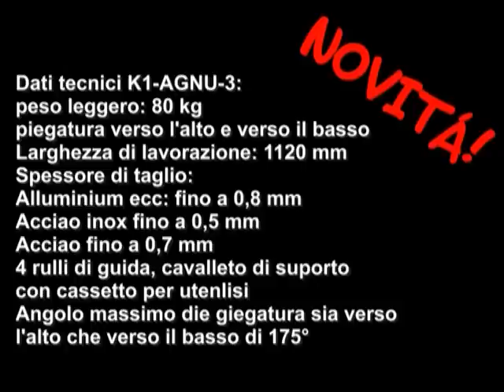Rivit K1AGNU3 Draco | Piegatrice manuale a segmenti | Manual bending machine with segments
Ideale per rivestimenti di tetti e muri. Risolve ogni problema di piegatura. Bloccaggio di fogli di metallo con eccentrici e leva manuale. Molla a pressione controbilanciante la barra di bloccaggio alta. Piegatura possibile in tutte le direzioni tecniche per rivestimenti di tetti e muri (vedi esempi 1-6).
La macchina può essere anche avvitata su un banco da lavoro e può essere tolta dal cavalletto per un più facile trasporto sul tetto. Tutte le parti usate sulla macchina sono in materiali antiruggine.
Corredata di scatola di alluminio per stoccaggio sicuro dei ricambi e degli attrezzi.
Ideal for roof and wall cladding. Solves all technical bending problems. Bends TOP and DOWN.
Clamping of sheet metal with eccentrics and hand lever.
Gas-pressure spring counterbalances top clamping bar.
Bending possible in all technical directions for roof and wall claddings, see examples 1-6.
The machine can also be screwed on to a working bench. The machine can be removed from frame, for easy transport to the roof. All parts used on the brake are made of rustproof materials.
Metal box for safe storage of parts and tools.

Rivit
Via Marconi, 20 - Loc. Ponte Rizzoli
40064 Ozzano dell'Emilia (Bologna) Italy